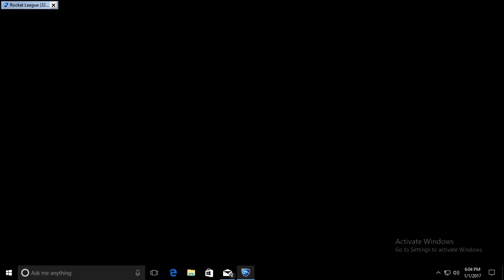Rocket League Ranked Solo Standard Ladder Climb Part 4